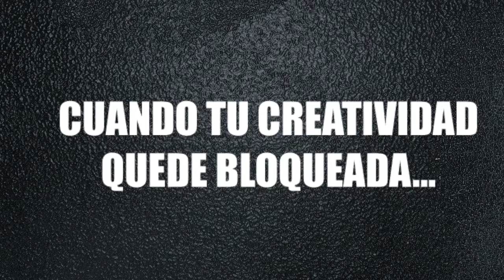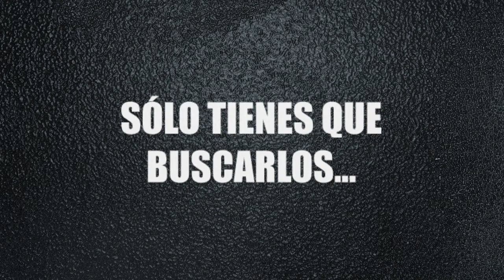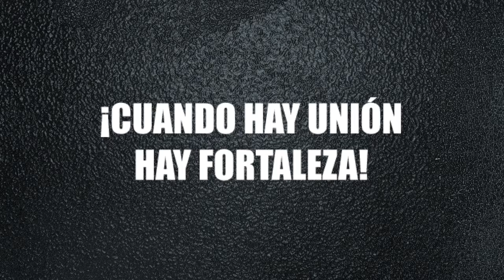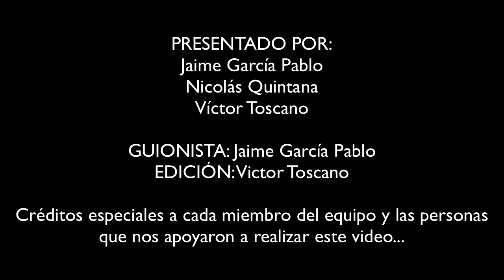ESTRATEGIA PODEROSA: "Trabajo en Equipo" Wow!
¿Como funciona el trabajo en equipo?
¿Cómo trabajar en equipo?
¿Cómo lograr tus metas con trabajo en equipo?
¿Como comunicarte con los miembros de tu equipo?

Victor Toscano
Jaime Garcia
Nicolas Quintana